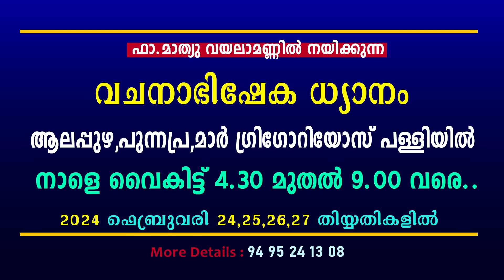എന്നെന്റെ പ്രശ്നങ്ങളെല്ലാം മാറും?ഇതാ വചനത്തിലൂടെ ഒരുത്തരം!!FR.MATHEW VAYALAMANNIL CST/FRIDAY RETREAT